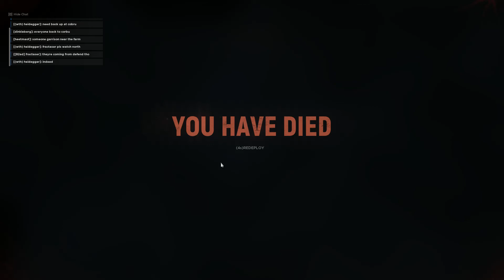Hell Let Loose-WTH Infantry Company-Madness Tactics #04-06.02.2020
Links to discord and steam for joining WTH